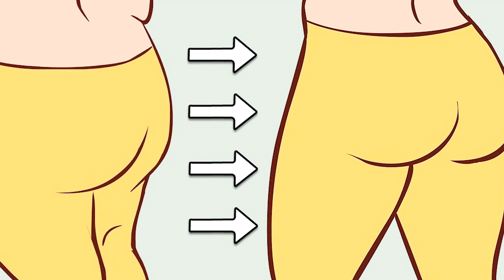Easy Home Exercises To Lose HIPS Fat | 3 Best Exercises To Lose Hip Fat | 10 minute Home Workout